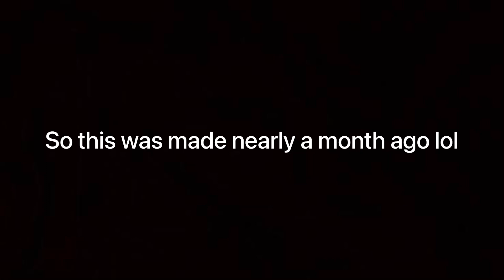Friday Night Funkin’ HD Nene Attempted Voice Acting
So I posted the original video on Twitter a while back lol

Hey, broskies! Here’s my attempted voice acting of Nene from Friday Night Funkin’ HD mod! Even though she’s extremely homophobic, she’s still fucking cute! Hope you like this one!

And thank you so much, Kolsan and Stickseinaken for commenting on the original post! ❤️